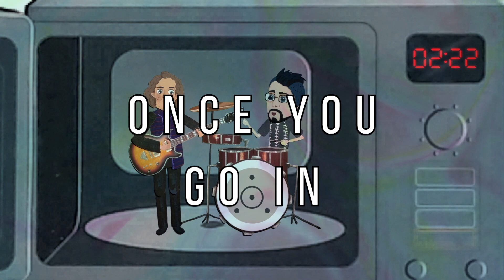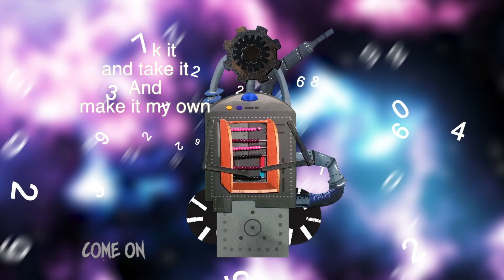Forbidden Video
Track 6 of THE SYMBOL

Created by: Tyler Kamen and Dylan Bressler